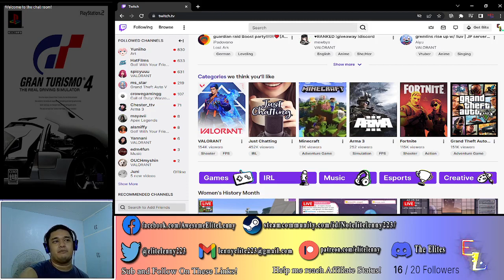Replay 2022 03 30 23 38 11